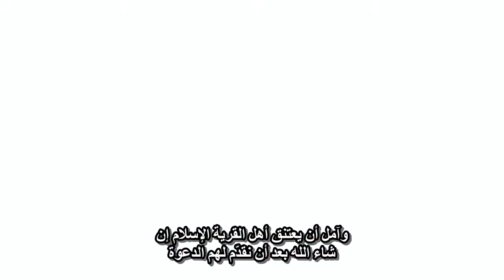الأكاديمية الإسلامية في الملاوي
تبرع للأكاديمية الاسلامية
تابعنا على قنوات التواصل الاجتماعي